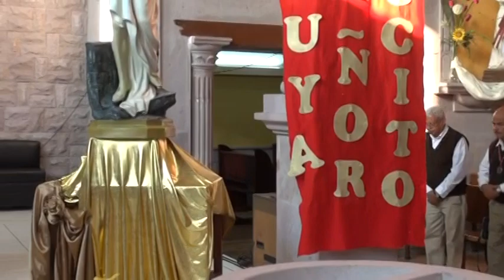SANTA MISA MARTES 16 DE MAYO 2017 PADRE CHUY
La Parroquia Sagrada Familia invita a vivir la santa misa en vivo Descripción